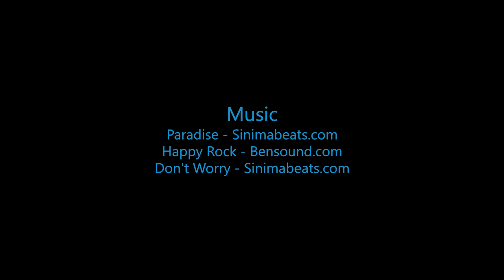Brian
Swoopware: Adventure Tour Video - Brian